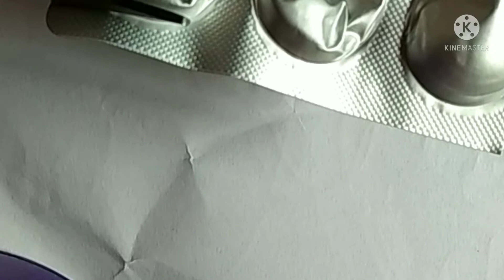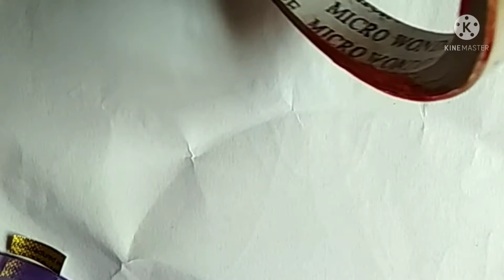home made ring 💍 see full video without skip u like this video